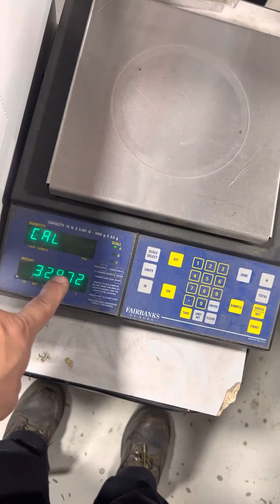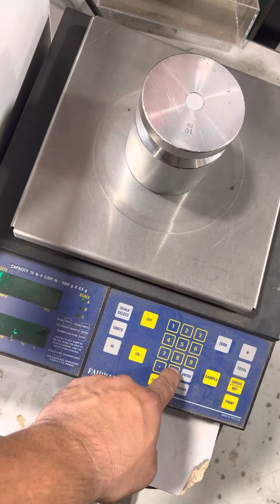Calibration adjustment of a Fairbanks CTG-9850